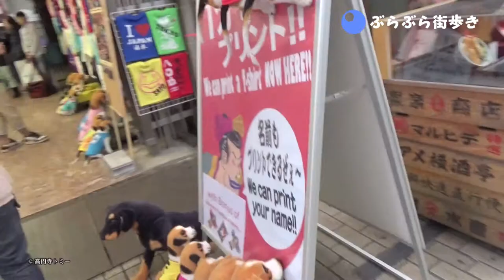アメヤ横丁散歩